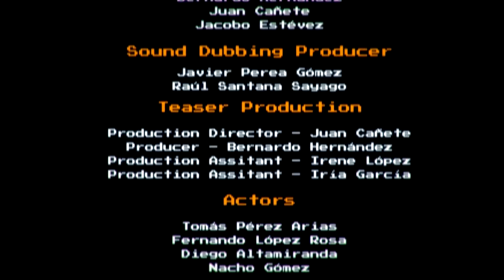Baobabs Mausoleum | FINAL | Hotel Wendigo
Welcome To Flamingo´s Creek: Population 64.

Channel your inner eggplant.